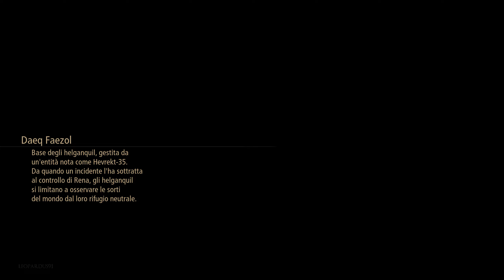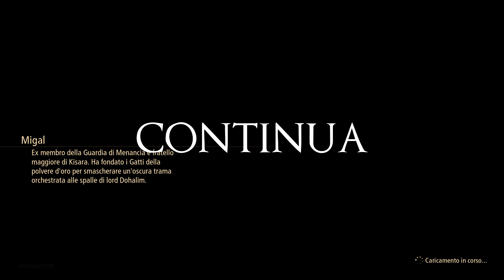49 ✧ Valclynimus ┋Tales of Arise┋ Difficile | Gameplay ITA ◖PC◗